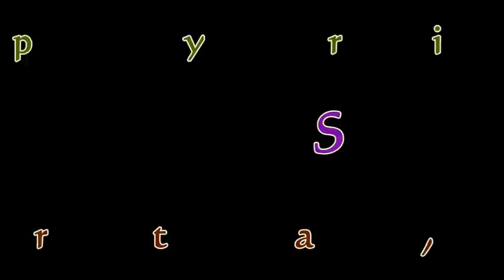KUMBAKARNA / Belajar Mengenal Wayang / Ramayana KUMBHAKARN - Learning Javanese Shadow Puppet [HD]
Salah satu seni budaya yang sangat terkenal bangsa Indonesia adalah Wayang. Ada berbagai macam wayang seperti wayang sasak, bali, kulit purwa, dll.

Wayang kulit di Pulau Jawa lebih dikenal dengan wayang kulit. Wayang kulit sendiri dibedakan menurut cerita yang dibawakan. Wayang kulit yang mengambil cerita Mahabarata dan Ramayana disebut Wayang Kulit Purwa.

Kumbokarno merupakan tokoh dalam wiracarita Ramayana. Kumbakarna merupakan seorang rakshasa yang sangat tinggi dan berwajah mengerikan, tetapi bersifat perwira. Kumbokarno lahir dari Resi Wisrowo dan dewi Sukesi dan memiliki 3 saudara lain yaitu Rahwana, Sarpokenoko, dan Wibisono. Kumbokaro tinggal di kasatriyan Panglebur gongso. Kumborkarno memiliki seorang istri yaitu Dewi Kiswani dan memili 2 putra yaitu Kumbo2 dan Aswani Kumbo. Kumbakarna sebenarnya tahu bahwa kakaknya salah, tetapi demi membela Alengka tanah tumpah darahnya dia pun maju sebagai prajurit melawan serbuan Rama. Kumbakarna sering dilambangkan sebagai perwira pembela tanah tumpah darahnya, karena ia membela Alengka untuk segala kaumnya, bukan untuk Rahwana saja, dan ia berperang melawan Rama tanpa rasa permusuhan, hanya semata-mata menjalankan kewajiban.
Kematian Kumbokarno sangat tragis, seluruh tangan dan kakinya terputus satu persatu oleh panah Lesmono. Itu semua terjadi karena kutukan Jambumangli kepada Resi Wisrawa yang telah memutus tangan dan kakinya, bahwa salah satu anak Resi Wisrowo akan bernasib seperti Jambumangli.

wayang kulit,
wayang kulit purwa,
kawruh wayang kulit,
kawruh wayang,
belajar wayang,
belajar wayang kulit,
mengenal wayang,
mengenal wayang kulit,
karakter wayang,
wayang kumbakarna,
sukra kasih,
mengenal wayang kumbakarna,
mengenal wayang kulit,
mengenal wayang golek,
belajar mengenal wayang,
mengenal tokoh wayang,
javanese puppet characters,
wayang kulit ki seno nugroho,
wayang kulit ki manteb sudarsono,
wayang kulit ki anom suroto,
wayang kulit ki purbo asmoro,
kumbokarno, kumbhakarn,